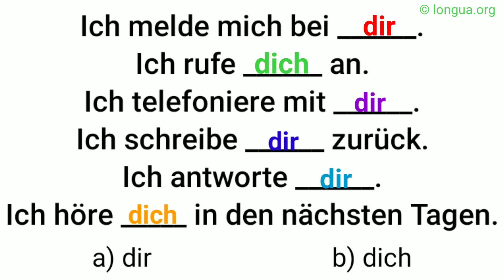dich oder dir?, Akkusativ oder Dativ?, anrufen, telefonieren, schreiben, antworten, anhören, zurück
Ich melde mich bei dir.,
Ich rufe dich an.,
Ich telefoniere mit dir.,
Ich schreibe dir zurück.,
Ich antworte dir.,
Ich höre dich in den nächsten Tagen.,

Hinter dem Haus ist ein hübscher Garten.,
Wir haben eine Terrasse,
auf der wir im Sommer sitzen,
und die Sonne genießen.,
Bis in die Abendstunden, ist es dort warm.,

  versuchen   Er versucht, etwas zu tun.
  vorhaben   Er hat vor, etwas zu tun.
  warnen + Akkusativ / vor Er warnt ihn davor, etwas zu tun.
sich weigern   Er weigert sich, etwas zu tun.

 @languages - longua